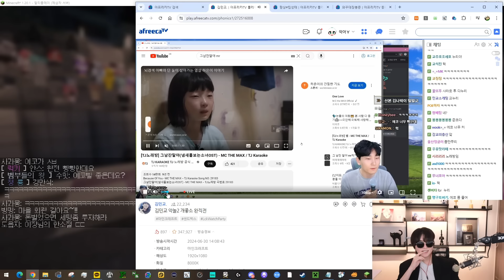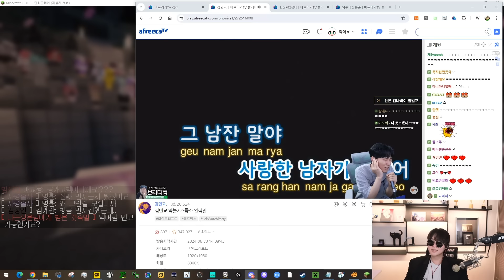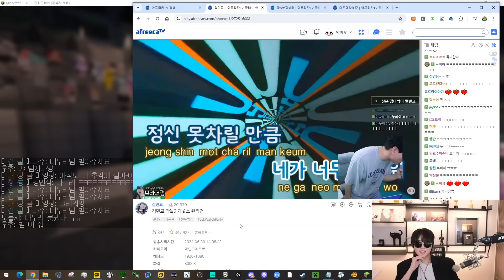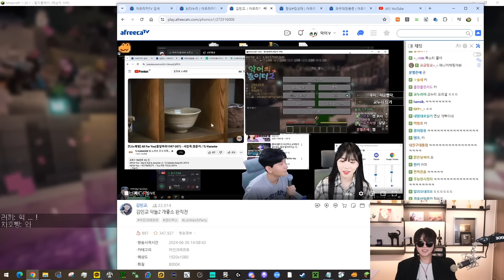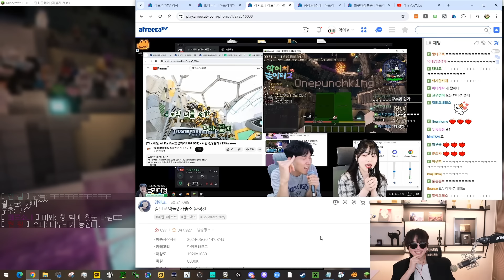악어의 놀이터2 마지막 콘서트 공식중계 (악어시점)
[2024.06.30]